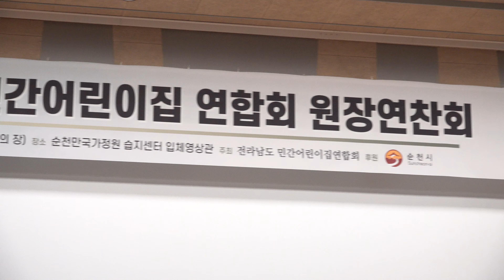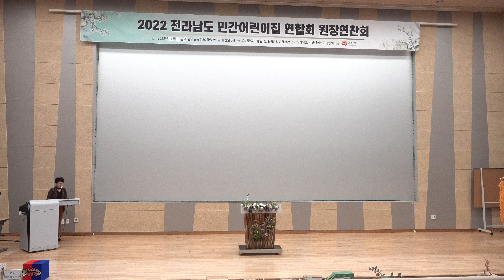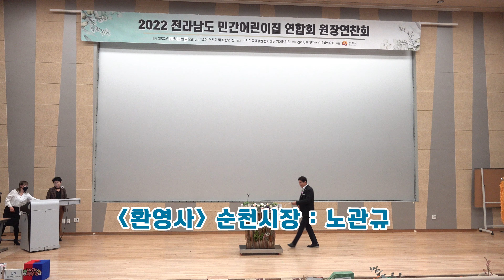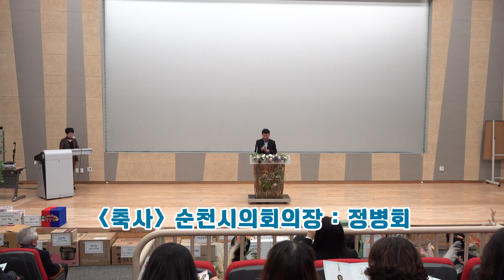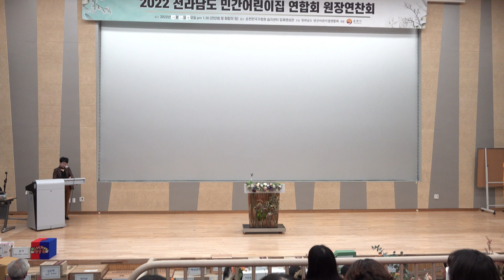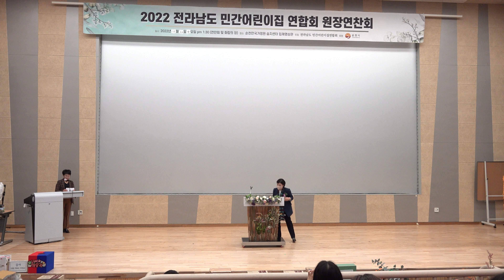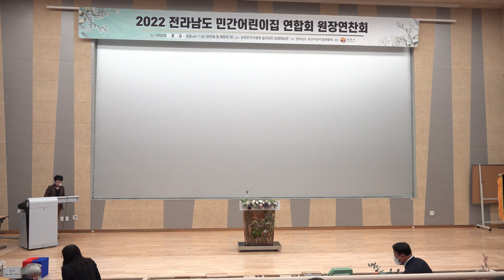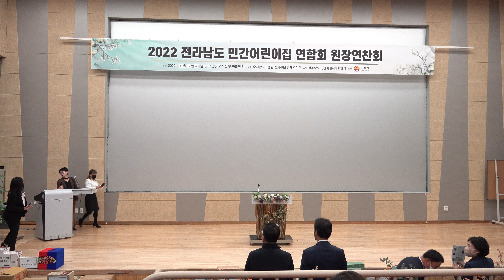전라남도 민간어린이집 연합회 연찬회 순천서 열려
일시 : 2022년 11월 23일(수) 오후 2:30
장소 : 국가정원 국제습지센터 1층입체영상관

00:00 박상선전남회장 인사말씀
06:08 노관규 순천시장 환영사
11:27 서동욱 전남도의회의장 축사
14:48 정병회 순천시의회의장 축사
17:00 김경숙 민간어린이집위원장 격려사
24:00 입장권구매약정서 전달식

- 2023순천만국제정원박람회 성공 기원과 화합의 시간 가져 -

순천시(시장 노관규)는 23일 순천만국가정원에서 전라남도 민간어린이집 연합회(회장 박상선) 원장 연찬회를 열었다.

이날 연찬회는 코로나19 이후 3년 만에 개최되는 대면 행사로 200여 명의 전남 민간어린이집 원장들이 참석했다. 여수시 배울학어린이집 UCC 영상시청을 시작으로 민간어린이집 발전 방향을 논의하고 다채로운 공연도 열렸다.

또 대한민국의 새로운 이정표를 제시할 2023순천만국제정원박람회의 성공을 기원하는 2500만원의 입장권 약정식이 열려 연찬회의 의미를 더했다.

노관규 순천시장은 환영사에서 “우리 아이들이 미래의 주인이 되어 제 몫을 다하는 인격체로 성장할 수 있도록 원장님들이 최선을 다해 달라.”고 말했다.

이어 “2023순천만국제정원박람회의 성공 개최를 위해 함께 뜻을 모아준 전남민간어린이집연합회에 감사의 마음과 새롭게 단장된 순천만국가정원에서 내년에 꼭 다시 뵙게 되기를 바란다.”고 전했다.

한편, 순천시는 2023년 보육교사의 처우개선과 안심보육 환경 마련을 위한 ‘순천형 0세아 안심반’사업과 ‘보육교사 장기근속수당’을 추진하고, 학부모의 경제적 부담을 완화하기 위한 ‘어린이집 이용아동 특성화비 지원 사업’등 미래세대인 아이를 건강하게 키울 수 있도록 보육사업을 추진할 계획이다.